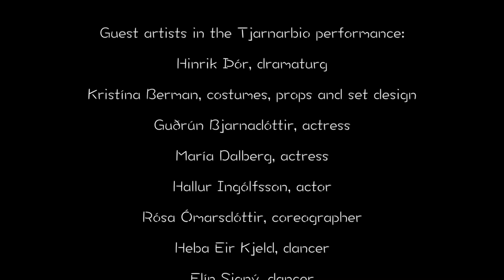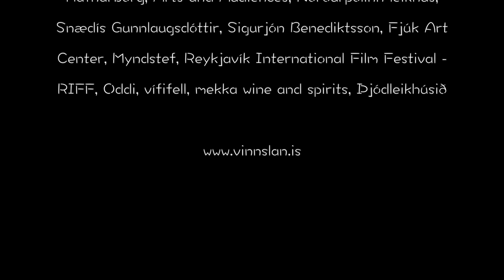Strings/Strengir by Vinnslan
This is a 5 min clip from the multi media performance Strings, that was premiered in Tjarnarbíó in October 2015.

“What is behind the scenes?”

Strengir (Strings) is a devised durational mixed media performance by Vinnslan where the real and the artificial in theatre is explored. Strings looks behind the masks and the scenes in the creative making process; when are the performers performing, when are the artists real, and when are they honest, even vulnerable –  or is it even possible in front of an audience?

Tools like repetition and playing with exhaustion can help to explore this and 8 different spaces backstage in a theatre are devised and used where performers, musicians, visual artists, light designer, costume designer, dramaturge etc. are place.

With exploring and finding the inner self and with physical exhaustion – repetition and cintinuanity for 4 hours – the material grows. The audience will witness the process – the process is the art work.

24 artists participate in Strengir:

Vinnslan:
Vala Ómarsdóttir, director and performer
Harpa Fönn Sigurjónsdóttir, producer
Guðmundur Ingi Þorvaldsson, performer
Biggi Hilmars, music direction and performer
María Kjartans, visual direction and video installation
Arnar Ingvarsson, light design and performer
Starri Hauksson, bar managment

Gestalistamenn:
Hinrik Þór, dramaturg
Kristína Berman, costumes, props and set design
Guðrún Bjarnadóttir, actress
María Dalberg, actress
Hallur Ingólfsson, actor
Rósa Ómarsdóttir, coreographer
Heba Eir Kjeld, dancer
Elín Signý, dancer
Jón Stefán Sigurðsson, set design
Ástþór Ágústsson, set design
Ragnar Már Nikulásson, visual artist
Einar Indra, musician
Hallvarður Ásgeirsson, musician
Ingibjörg Elsa Turchi, musician
Ísak Örn Guðmundsson, musician
Kristinn Ágústsson, technician
Elvar Smári Júlíusson, graphic designer

And here is the facebook page, with loads of photos and videos from workshops and the production

Vinnslan FB: Vinnslan
This video was produced by
Vinnslan

Cinematography: María Kjartansdóttir, Guðmann Þór Bjargmundsson and Halldóra Mark
Editor: Harpa Fönn Sigurjónsdóttir
Video/visuals: María Kjartans
Narrator: Vala Ómarsdóttir